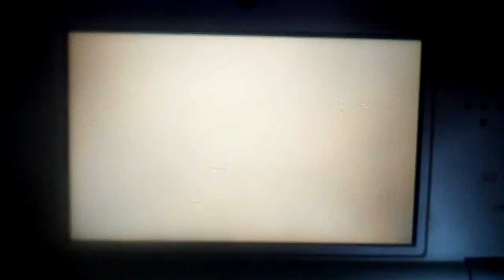Cica/Yuka Action - Operation Elsword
KOG GAMES HAS CHALLENGED TO FIGHT US WITH THEIR ELSWORD ADS, SO THIS VIDEO WILL FIGHT KOG GAMES!